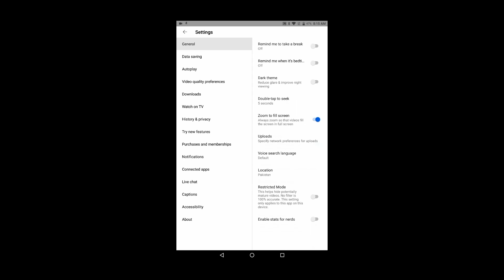how to pause watch history on youtube in new version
1) pause youtube watch history
2) youtube watch history pause
3) how to pause youtube watch history
4) how to pause watch history on youtube
5) pause watch history
6) pause watch history on youtube
7) how to pause watch history on youtube in mobile
8) how to pause watch history on youtube in new update
9) how to pause watch history on youtube after update
Above all are Topic Related Queries